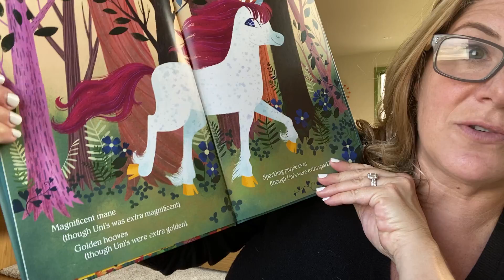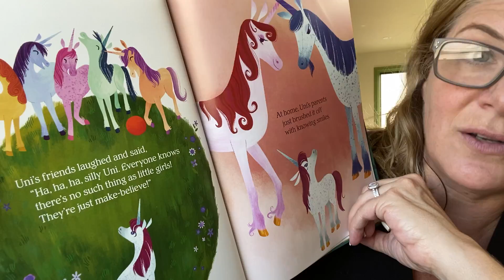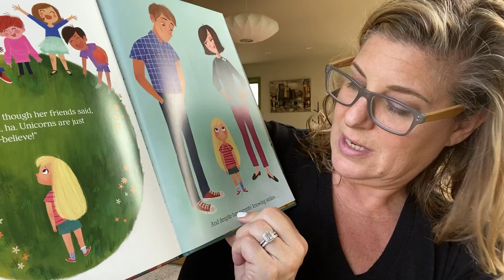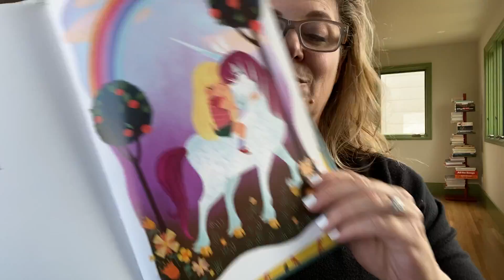Storytime With Ms Edie: Uni the Unicorn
Reading Uni the Unicorn: A story about believing, by Amy Krouse Rosenthal.